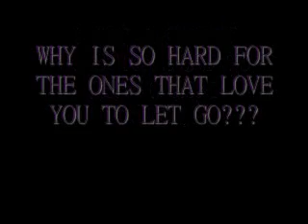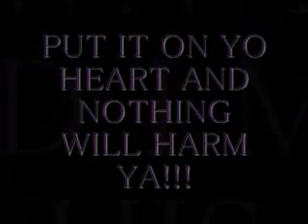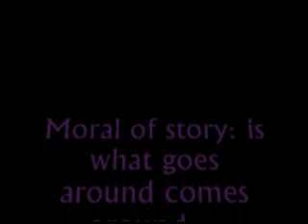CARMA (ITS NOT TO LOVE) PRINCE LOU